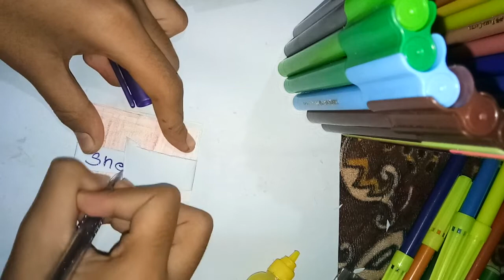diy colourful sheets made by sonali chit challenge